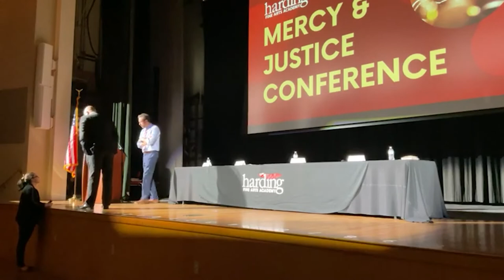Harding Fine Arts Academy | 2022 Mercy & Justice Conference Discussion Panel | March 10, 2022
Explore the state of the criminal and social justice system in Oklahoma with this diverse group of experts from social services, law enforcement, legal, and politics.

Moderator: Judge Kenneth M. Stoner, District Judge of Oklahoma County

Panelists
Damon Britton, Diversion Hub, Executive Director
Wayland Cubit, Lieutenant, Oklahoma City Police Department
Kaushiki Chowdhury, Still She Rises, Criminal Defense Practice Leader
Rep. Mauree Turner, Oklahoma House of Representatives, House District 88